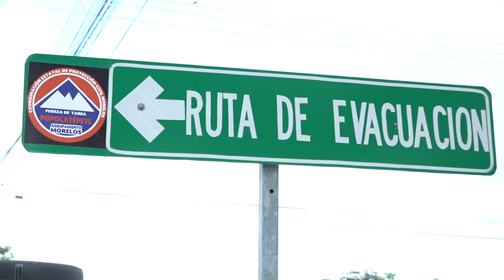Protección Civil- Recorrido Rutas de Evacuación Popocatépetl